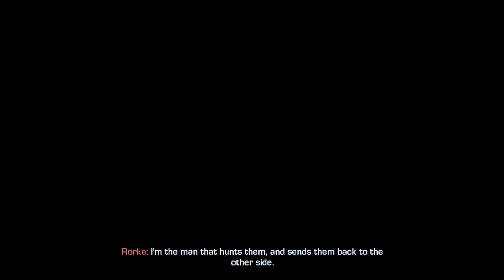It's just a game - In this shirt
Song : In this shirt

- BattleField 1 0:00
- Detroit Become Human 0:31
- Destiny 2 0:43
- Spider-Man Ps4 2018 0:59
- Metro Exodus 1:19
- Star Wars Jedi Fallen Order 1:37
- The Last Of Us 1:53
- Battlefield 1 2:32
- Call of Duty Modern Warfare 2 Remastered 2:45
- Red Dead Redemption 2 3:36
- Star Wars Jedi Fallen Order 3:39
- Spider-Man Ps4 2018 3:40
- Star Wars Jedi Fallen Order 3:42
- Metro Exodus 3:43
- The Last Of Us 3:45
- BattleField 1 3:46
- Call of Duty Modern Warfare 2 Remastered 3:48
- The Last Of Us Part 2 3:51
- Red Dead Redemption 2 3:54
- Call of Duty Modern Warfare 3 3:55
- Cyberpunk 2077 3:57
- Star Wars Jedi Fallen Order 3:58
- HALO 4 4:00
- The Walking Dead Game Remastered 4:02
- Call of Duty Ghosts 4:05
- Call of Duty Modern Warfare 3 4:08
- Far Cry 3 4:15
- Gears of War 3 4:17
- Red Dead Redemption 2 4:21
- Cyberpunk 2077 4:24
- Red Dead Redemption 2 4:28